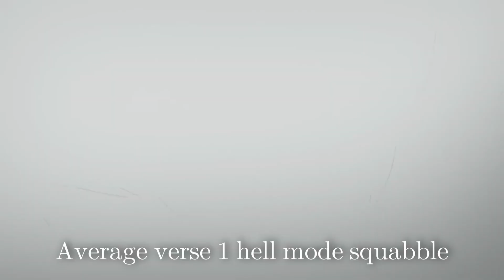The Voidwalker Problem | Deepwoken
Recently the YBA YouTuber Eclipse had a conversation with Archmage about potential void walker changes, and I want to talk about them